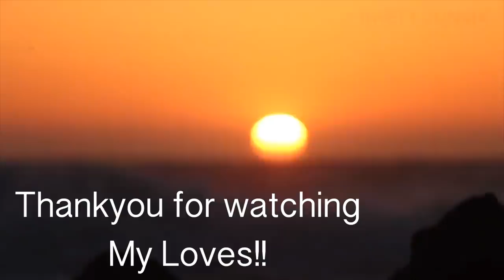A Day In Quarantine life | Veg Quesadilla Recipe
So In Today's video, I am sharing a day in our Quarantine life and also A Veg Paneer Quesadilla recipe with you.

SIMOR SINGH

1. How old is Himmat?

2.  Hubby’s Profession?

3. Where am I from?

4. Where am I from Punjab?

5. Where am I working?

7. Our Religions

LOVE ...